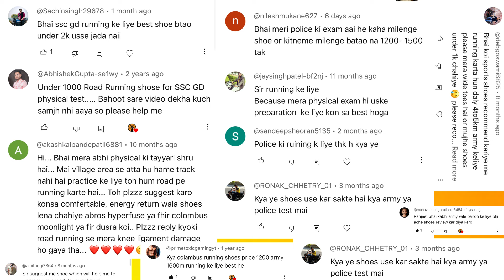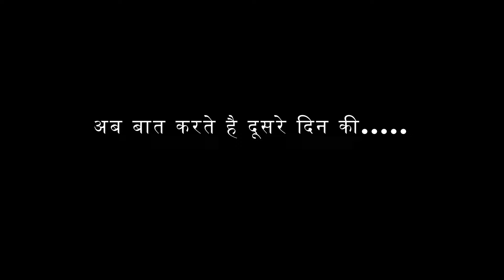Sega Comfort 4🔥**Best Running Shoes under 1000 ? | Shoes for SSC GD/Police/Army Bharti.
you will see in this video Sega Brand Comfort 4 Running Shoes for men unboxing and review after 10 km.
we will also check whether this shoes are recommended for SSC GD, POLICE ARMY BHARTI people..